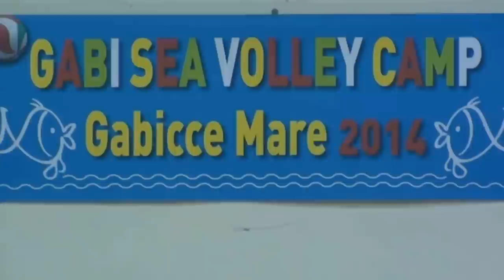MORETTI in palestra con le Under 13 14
Video di proposte di esercizi di Moretti Maurizio con squadra under 13